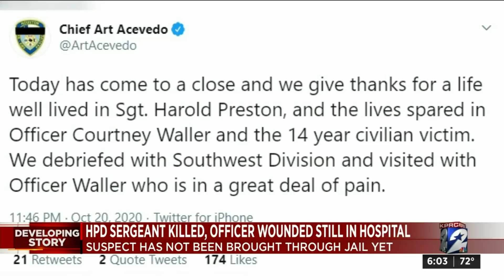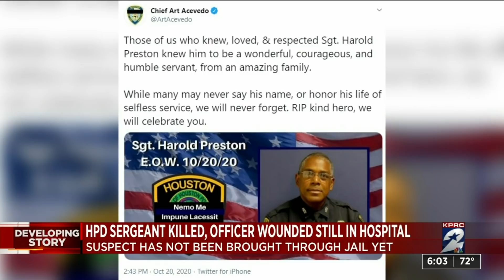41-year veteran HPD Officer Sgt. Harold Preston dies in shooting near NRG, other officer recover...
Houston authorities said veteran Houston Police Officer Sgt. Harold Preston has died after a shooting near NRG Tuesday morning.